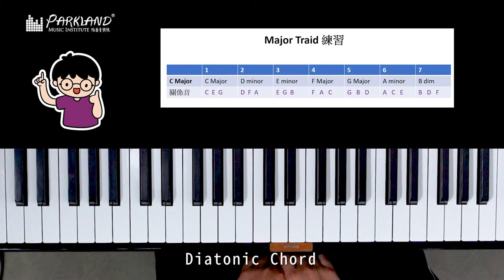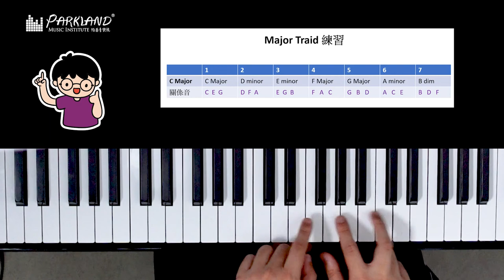【Parkland最新樂理節目｜音樂小教室CH.3 三分鐘學識順階和弦🎼✏️】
第三集同大家分享：三分鐘學識順階和弦！
為左令更多人可以接觸到音樂，Parkland真係用盡心力架！
今次呢個音樂小教室共有12集，教您最基本嘅樂理小知識📚✏️
為左令大家都可以輕鬆學習，所以每集都只係3分鐘🤝🏻

- 聲樂教學：學唱歌，歌唱技巧，學聲樂，學和音
- 古典音樂教學：學鋼琴，學小提琴，學大提琴，學古典結他，學中提琴，學色士風，學長笛­­，學單簧管
- 理論課程：學樂理，學作曲，學填詞，學編曲
- 數碼音樂教學：學混音，學錄音，學Studio set-up
- 兒童音樂課程：音樂治療，學鼓，學鋼琴，學小提琴，學結他，學ukulele，學唱歌­­訓練，兒歌班
- 聖樂課程

1. 學習樂器：扎實的演奏技術基礎是成為一個真正音樂人先決條件。Parkland的星級­­導師團隊絕對能幫助你打好基礎。
2. 工作坊/大師班：為廣闊同學的視野，Parkland特別設計了一系列的興趣工作坊，
3. 樂隊/樂團：用音樂溝通是一個音樂人必需的技能。透過音樂上的交流，除演奏技巧進步，
4. 表演機會：一次的台上表演是令學生進步和累積經驗的好機會。
5. 就業機會：過去逾十年的教學里程裡，Parkland已成功培育不少八級或以上的學生­­。

分校：
旺角總校 Mong Kok: 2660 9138
銅鑼灣分校 Causeway Bay: 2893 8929
荃灣分校 Tsuen Wan: 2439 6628
屯門分校 Tuen Mun: 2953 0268
九龍灣分校 Kowloon Bay: 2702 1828
元朗分校 Yuen Long: 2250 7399
西灣河分校 Sai Wan Ho: 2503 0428
大埔分校 Tai Po: 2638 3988
中環分校 Central: 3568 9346
北角分校 North Point: 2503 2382
馬鞍山分校Ma On Shan: 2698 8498
粉嶺分校 Fanling: 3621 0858
葵芳分校 Kwai Fong: 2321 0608
荔枝角分校 Lai Chi Kok: 25281885
香港仔分校 Aberdeen: 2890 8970
油塘分校 Yau Tong: 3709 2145
觀塘分校 Kwun Tong: 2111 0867
奧運/大角咀分校 Olympics: 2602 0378
沙田第一城分校 Shatin: 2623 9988
屯門蝴蝶分校 Tuen Mun Butterfly: 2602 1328
西營盤分校 Sai Ying Pun: 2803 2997
尖沙咀分校 Tsim Sha Tsui: 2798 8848
美孚分校 Mei Foo: 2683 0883
紅磡分校 Hung Hom: 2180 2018
大圍分校 Tai Wai: 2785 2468
柴灣分校 Chai Wan: 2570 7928
土瓜灣 To Kwa Wan: 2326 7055
太古 Tai Koo: 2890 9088
天水圍天澤分校 Tin Shui Wai Tin Chak: 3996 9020
將軍澳坑口分校 Hang Hau: 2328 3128
慈雲山分校 Tsz Wan Shan: 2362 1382
秀茂坪分校 Sau Mau Ping: 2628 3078
天水圍嘉湖分校 Tin Shui Wai Kingswood: 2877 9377
堅尼地城 Kennedy Town: 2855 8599
沙田瀝源分校 Shatin Lek Tuen: 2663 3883
將軍澳天晉分校 Tseung Kwan O Tin Wing: 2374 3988
青衣分校 Tsing Yi: 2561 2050
長沙灣分校 Changsha Bay: 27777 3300
筲箕灣分校 Shau Kei Wan: 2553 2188
何文田分校 Ho Man Tin: 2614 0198
藍田分校 Lantian: 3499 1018
彩虹分校 Rainbow: 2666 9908
黃埔分校 Whapoa: 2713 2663
炮台山分校 Fortress Hill: 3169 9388
西九龍分校 Sham Shui Po: 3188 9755
九龍城分校 Kowloon City: 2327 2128
牛頭角分校 Ngau Tau Kok: 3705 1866
小西灣分校 Siu Sai Wan: 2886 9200
朗屏分校 Long Ping: 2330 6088
上水分校 Sheung Shui: 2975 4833
荃灣西分校 Tsuen Wan West: 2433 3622